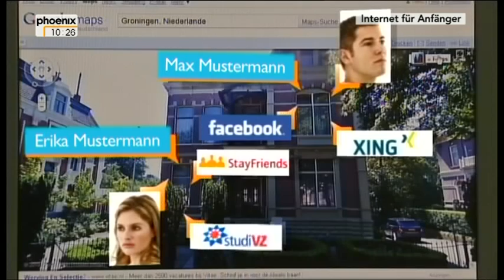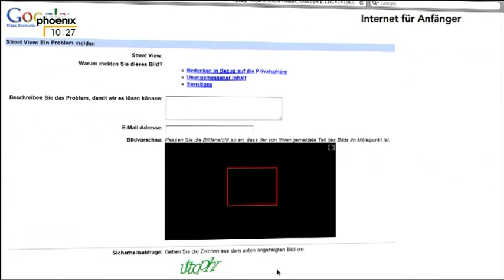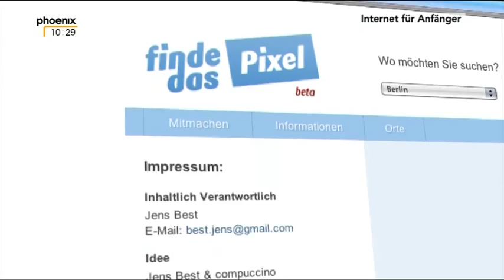3.2.2012 - pixeln bei Google Streetview - aus Phoenix Thema "Internet für Anfänger"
Das Internet, so wir wie es kennen, existiert seit über 20 Jahren. Keine Erfindung hat in den letzten Jahren unsere Welt so nachhaltig verändert.

Unsere Welt ist kleiner geworden.
Früher unüberwindbare Barrieren wie Entfernungen oder zeitliche Unterschiede spielen heute durch das Internet keine Rolle mehr. Wir können zu jeder Tageszeit online einkaufen. Güter können heute online von überall nach überall verschickt werden. Via Skype und Facetime ist es uns möglich, bis hin in die entlegensten Orte unsere Lieben durch das Internet zu erreichen. Menschen, die sich im realen Leben selten oder noch nie begegnet sind, können ihre Freundschaften per Facebook pflegen.

Durch diese Art der Selbstdarstellung ist es möglich, das Leben von anderen live und in Farbe mitzuerleben. Wir teilen auf unserer Facebookseite unsere Lieblingslieder, Fotos oder Videos mit unseren Freunden oder ganz Fremden. Darüber hinaus teilen wir noch viel mehr, beispielsweise unser Wissen auf der Onlineenzyklopedie Wikipedia oder unseren Alltag über Twitter. Unsere Gesellschaft ist schnelllebig geworden, sie nutzt die Möglichkeiten, die sich ihr bieten um ihren Alltag nach außen hin darzustellen.

Manche Internetseiten, wie z.B.Downloadportale, Portale bei denen Videos hochgeladen werden können und der Datenaustausch allgemein stellen Datenexperten, die Polizei und die Juristen immer wieder vor neue Herausforderungen. Darf ich mir im Internet denn einen Kinofilm anschauen, der zur gleichen Zeit im Kino läuft? Darf ich Musik herunterladen?

Internetnutzer fordern, dass noch mehr Daten für die Öffentlichkeit frei zugänglich gemacht werden sollen. Alle Daten von öffentlichem Interesse sollen für jedermann einsehbar sein. Diese sogenannte „Open Data -- Bewegung" fordert Transparenz in allen Bereichen.
Geht das zu weit? Sollten manche Dinge doch nicht öffentlich gemacht werden?

Das Internet bietet uns also viele Chancen und Möglichkeiten zur weltweiten Kommunikation, zum unkomplizierten Zugang zu Wissen und zur zeitnahen Informationsbeschaffung. Aber welche Gefahren birgt diese Offenheit mit Daten und die Preisgabe von persönlichen Informationen? Wie schütze ich persönliche Daten und meinen Computer?